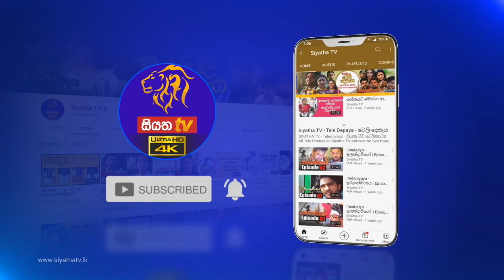Colombo Stock Exchange | Siyatha Morning Show | 12 - 11 - 2021